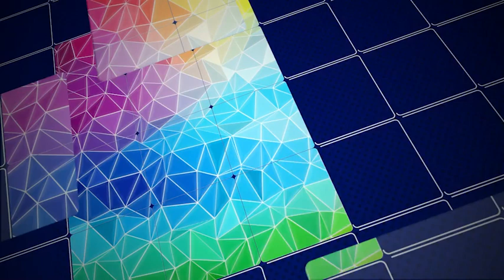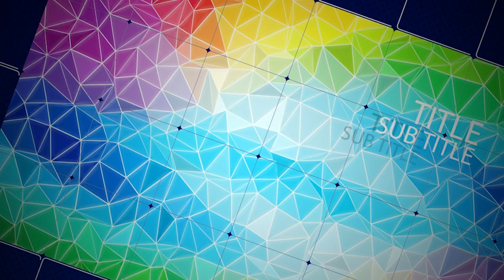Grid Flip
Grid Flip Template for After Effects